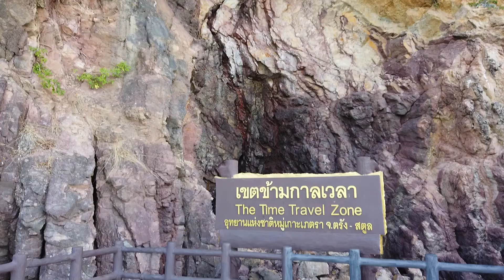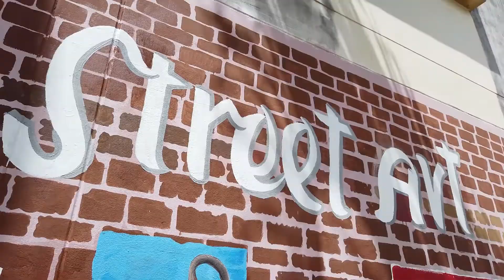เที่ยวไปเรื่อย THAILAND ไทยเที่ยวไทย ไม่ไป ก็คือ อดไปไงพ๊าม!!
ท่องเที่ยวเมืองใต้  สตูล อำเภอละงู ไปไกลจนสุดแดนแล้วต่อด้วยพัทลุง ยอยักษ์ที่น่าหลงไหล สเน่ห์เมืองไทย